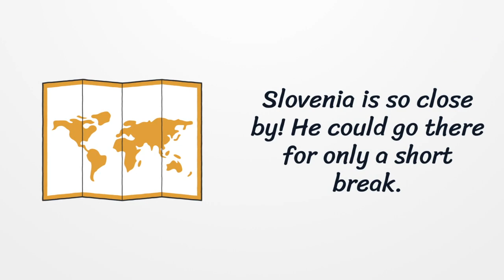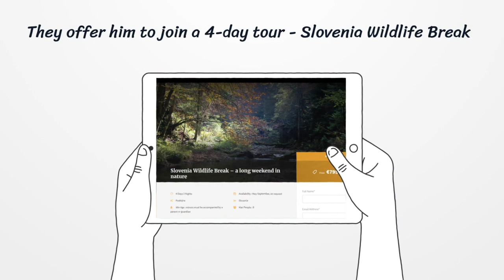Slovenia Wildlife Break promotion movie